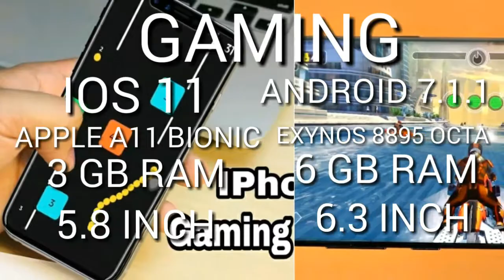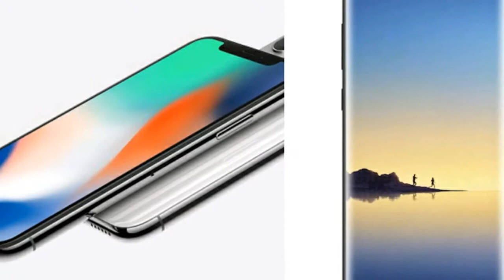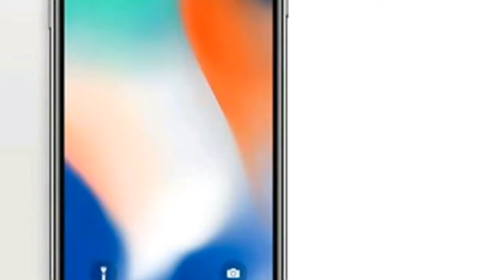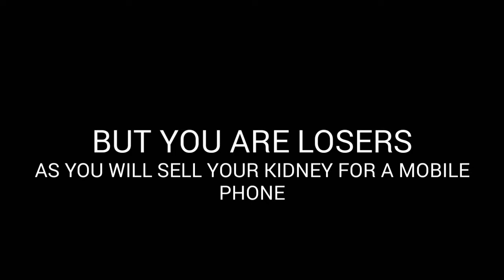iphone X vs Samsung Galaxy Note 8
In this video TECH 2017 included iphone X vs Samsung Galaxy Note 8 which are the latest apple and samsung devices are are the flagship and the richest smartphones of 2017.

Apple iPhone X vs Samsung Galaxy Note 8 Full Comparison including hands-on Size, Design, Camera, Battery & Price.

The iPhone 10 features a 5.8" Super Retina OLED Display, Dual 12MP rear cameras with OIS, 7MP Selfie Camera and Face ID Scanner.

iPhone X vs Samsung Galaxy Note 8 & S8 Plus! Is The iPhone X Better? Processor, Features, Cameras, Battery Life, Full Comparison!
Which Should You Buy?.iPhone X vs Samsung Galaxy Note 8 & S8 Plus! Is The iPhone X Better? Processor, Features, Cameras, Battery Life, Full Comparison!
Which Should You Buy?.